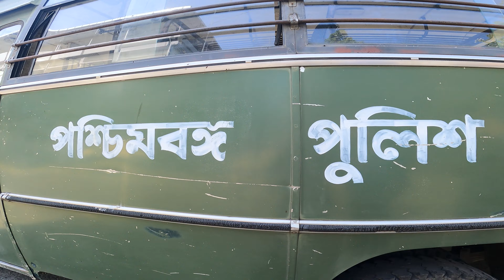WB Police Training 2022 | Passing Out Parade Siliguri 😱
Dekhun ki ki holo siliguri training center a
Passing out parade last day siliguri te
Kara Kara west bengal police a joining korlo..